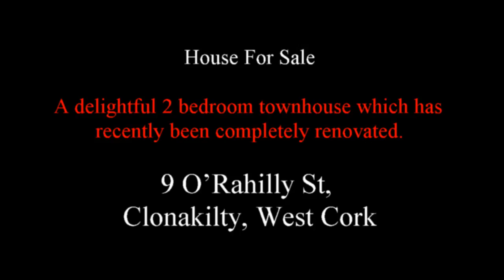**SOLD** Henry O'Leary House for sale, 9 O'Rahilly St. Clonakilty, West Cork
A delightful 2 bedroom town house which has recently been completely renovated.